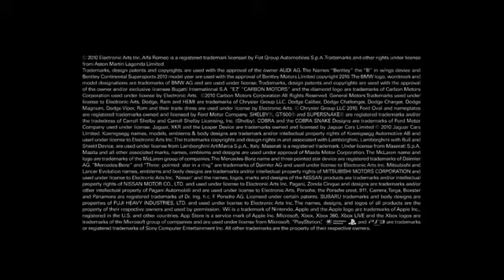Need For Speed - Hot Pursuit Officer Douche Commercial [HD]2032